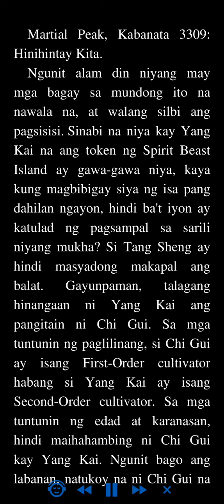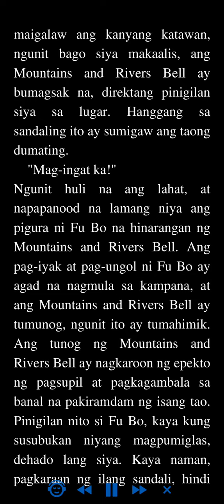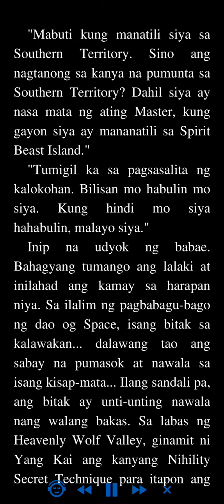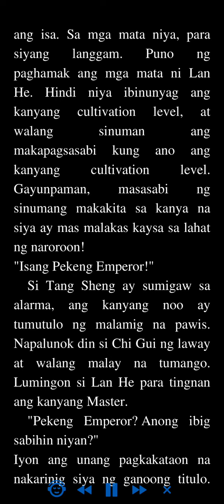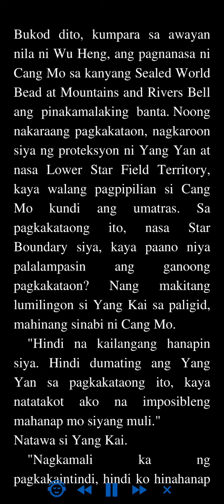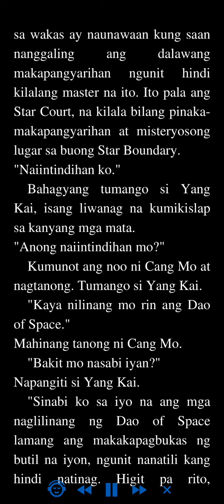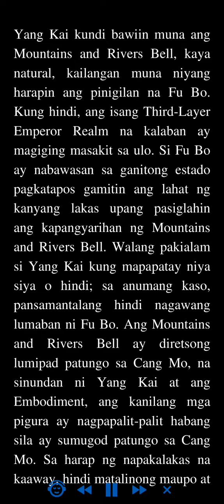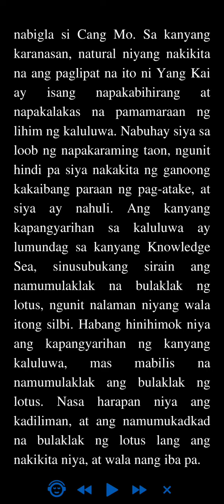Martial Peak: Kabanata 3309 - 3312